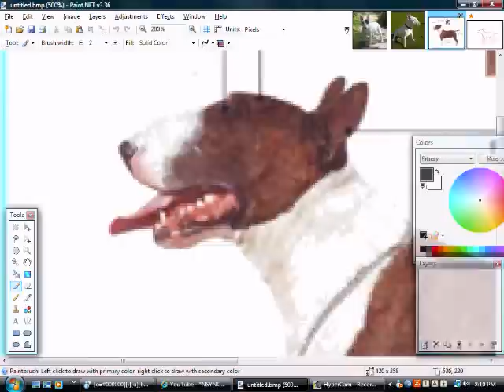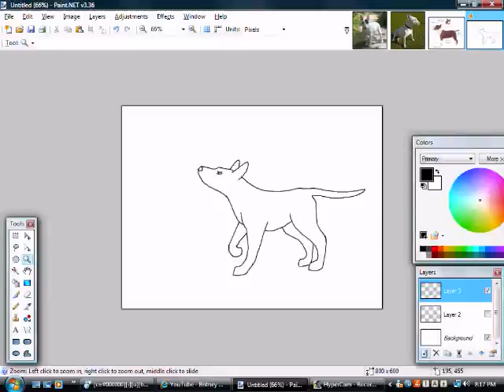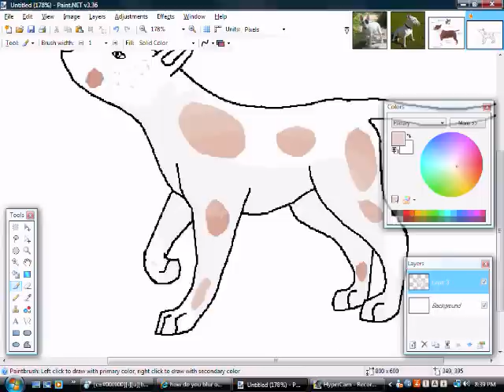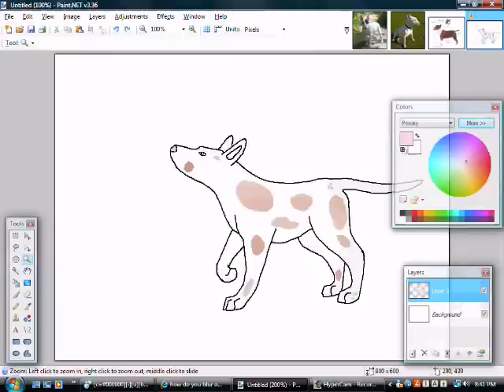Bull Terrier Speed Draw